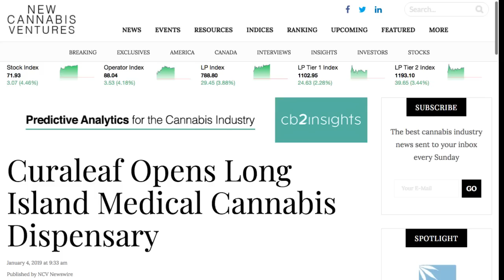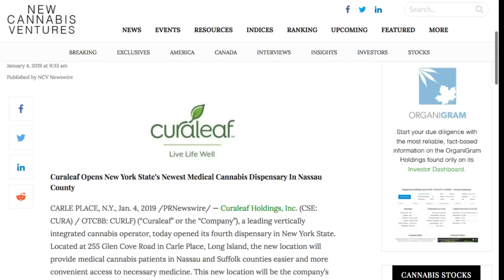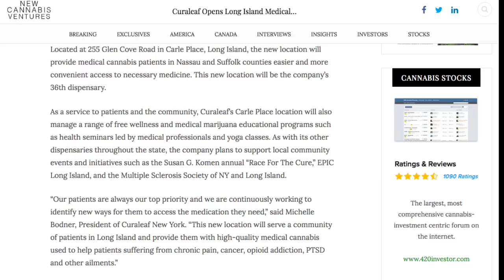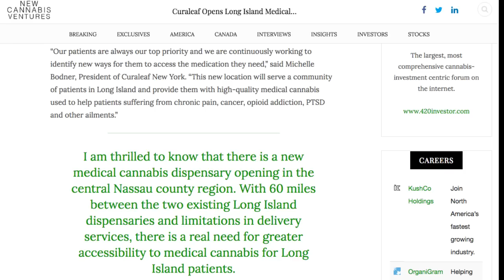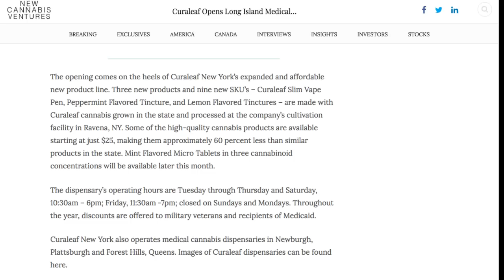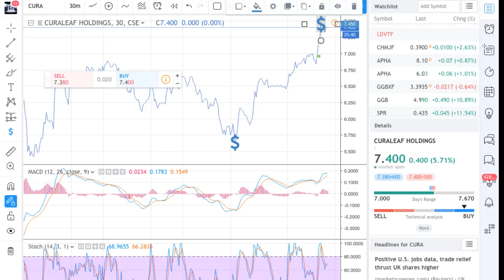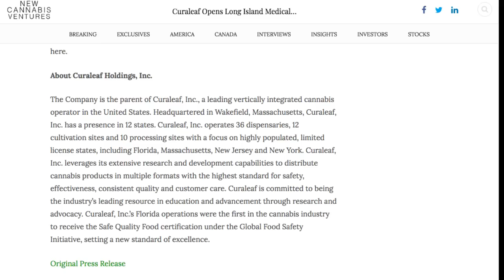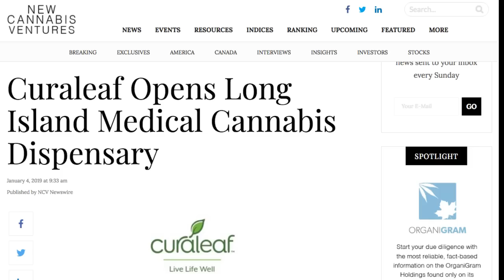CURALEAF (CSE: CURA) (OTC: CURLF) Opens Long Island Medical Cannabis Dispensary 🚀✅🔥💸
CURALEAF (CSE: CURA) (OTC: CURLF) Opens Long Island Medical Cannabis Dispensary 🚀✅🔥💸 - RICH TV LIVE - January 4, 2019 - My TOP 10 Stocks for 2019 Video where i rank CURALEAF #2 - Curaleaf Holdings, Inc. (CSE: CURA) / OTCBB: CURLF) (“Curaleaf” or the “Company”), a leading vertically integrated cannabis operator, today opened its fourth dispensary in New York State. Located at 255 Glen Cove Road in Carle Place, Long Island, the new location will provide medical cannabis patients in Nassau and Suffolk counties easier and more convenient access to necessary medicine. This new location will be the company’s 36th dispensary.

As a service to patients and the community, Curaleaf’s Carle Place location will also manage a range of free wellness and medical marijuana educational programs such as health seminars led by medical professionals and yoga classes. As with its other dispensaries throughout the state, the company plans to support local community events and initiatives such as the Susan G. Komen annual “Race For The Cure,” EPIC Long Island, and the Multiple Sclerosis Society of NY and Long Island.

“Our patients are always our top priority and we are continuously working to identify new ways for them to access the medication they need,” said Michelle Bodner, President of Curaleaf New York. “This new location will serve a community of patients in Long Island and provide them with high-quality medical cannabis used to help patients suffering from chronic pain, cancer, opioid addiction, PTSD and other ailments.”

I am thrilled to know that there is a new medical cannabis dispensary opening in the central Nassau county region. With 60 miles between the two existing Long Island dispensaries and limitations in delivery services, there is a real need for greater accessibility to medical cannabis for Long Island patients.
a one-stop shop for cryptocurrency, stocks, sports, travel and trending topics.